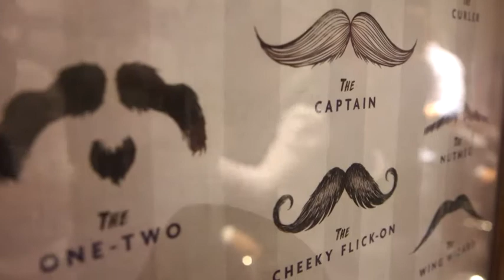Celebrities join Movember to raise money for charity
They are raising money in the fight against prostate cancer, the most common cancer in men.